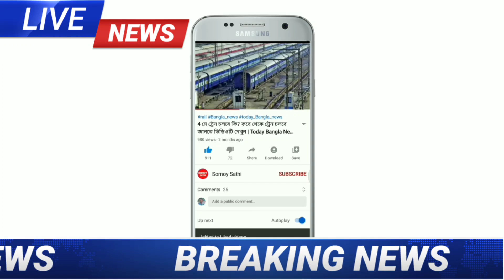আর কিছুক্ষণের মধ্যে বাংলার এই জেলাগুলিতে প্রবল ঝড়-বৃষ্টি সম্ভাবনা | Today Weather Report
আর কিছুক্ষণের মধ্যে বাংলার এই জেলাগুলিতে প্রবল ঝড়-বৃষ্টি সম্ভাবনা | Today Weather Report | Somoy Sathi